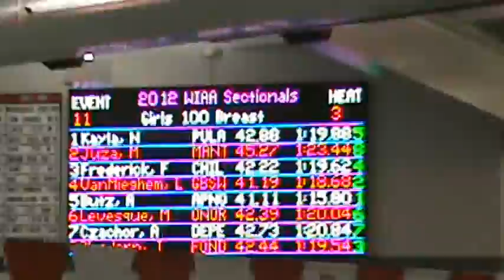2012 Sectionals @ Neenah- 100 Breast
Michelle Juza- lane 2